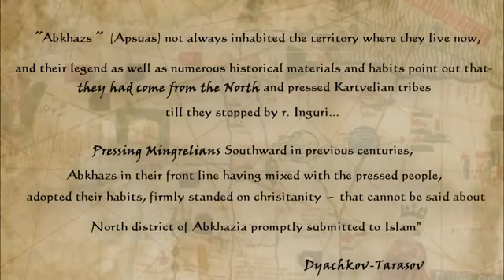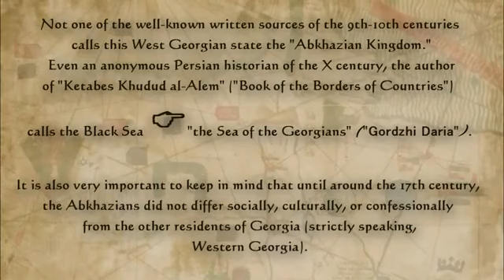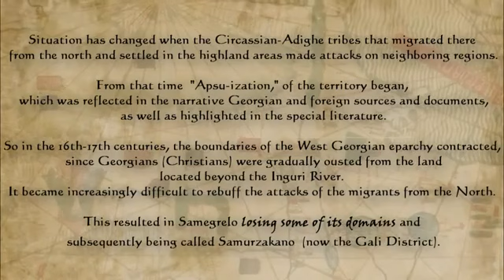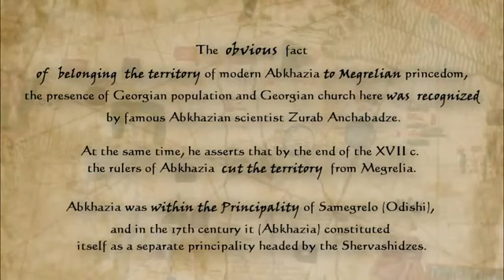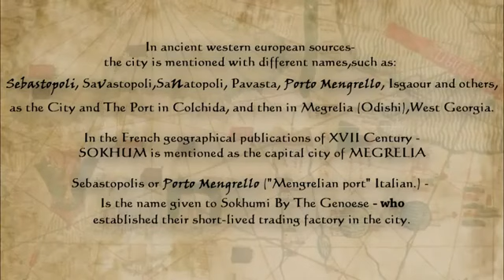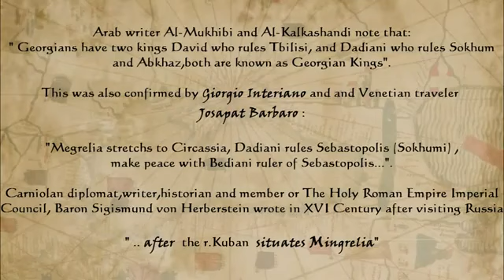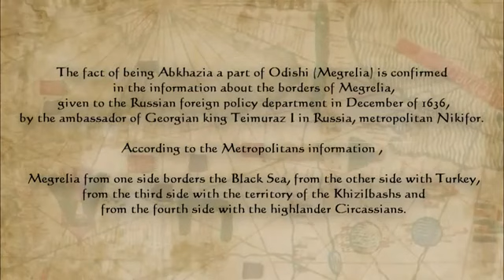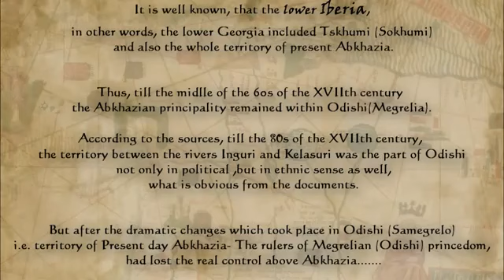Сухуми Абхазия აბხაზეთი სოხუმი abkhazeti abxazeti abxazia abkhazia sokhumi soxumi sukhumi suxumi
With permission video from YouTube user: KartvelianHeritage
Сухуми Абхазия История abkhazeti abxazeti abxazia abkhazia  history sokhumi soxumi sukhumi suxumi